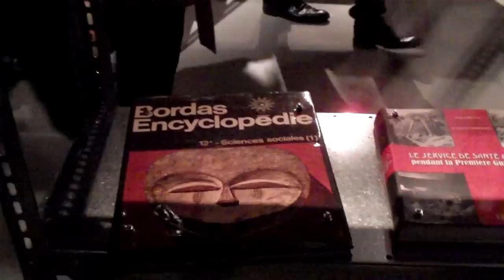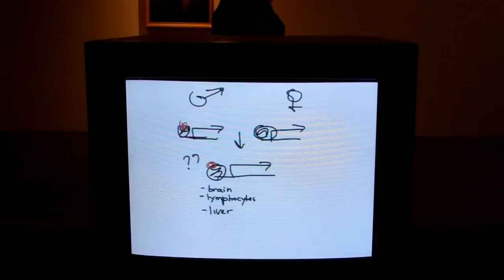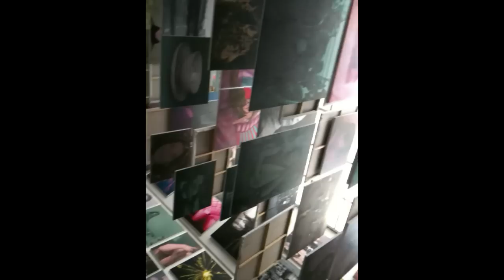dOCUMENTA[13] As far as the eye can see...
documenta is an exhibition of modern and contemporary art which takes place every five years in Kassel, Germany. It was founded by artist, teacher and curator Arnold Bode in 1955 as part of the Bundesgartenschau (Federal Horticultural Show) which took place in Kassel at that time,[1] and was an attempt to bring Germany up to speed with modern art, both banishing and repressing the cultural darkness of Nazism.[2] This first documenta featured many artists who are generally considered to have had a significant influence on modern art (such as Picasso and Kandinsky). The more recent documentas feature art from all continents; nonetheless most of it is site-specific.

Every documenta is limited to 100 days of exhibition, which is why it is often referred to as the "museum of 100 days".[3] Documenta is not a selling exhibition. It often coincides with three other major art world events: the Venice Biennale, Art Basel and Skulptur Projekte Münster.

2012's edition has been organized around a central node, or theme, that being the trans-Atlantic melding of two distinct individuals who first encountered each other in the "money-soaked deserts of the U.A.E." As an organizing principle it is simultaneously a commentary on the romantic potentials of globalization and also a critique of how digital platforms can complicate or interrogate the nature of such relationships. Curatorial agents refer to the concept as possessing a "fricative potential for productive awkwardness," wherein a twosome is formed for the purposes of future exploration. (Wikipedia)